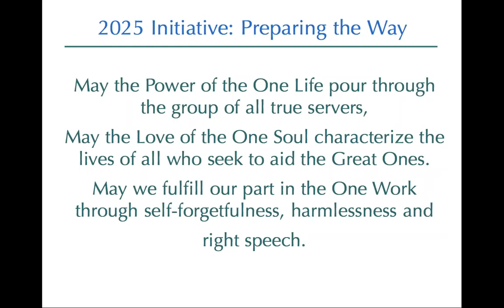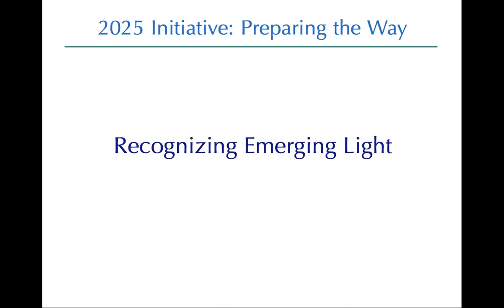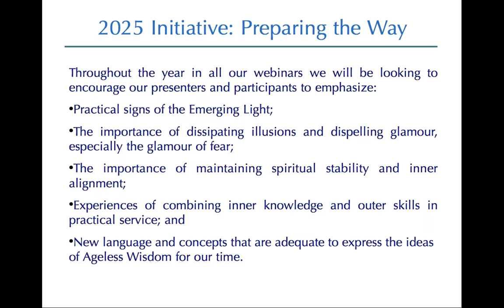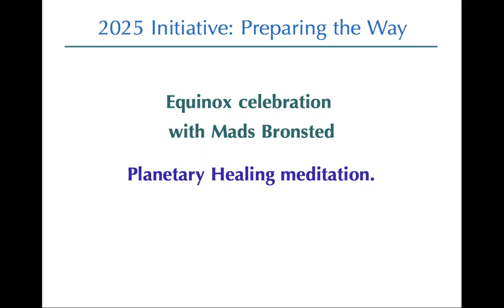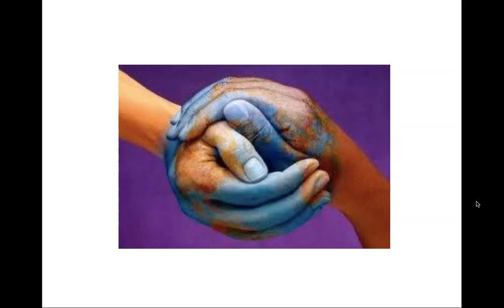March 2016 Equinox celebration: Planetary Healing meditation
Mads Bronsted, together with a meditation group in Denmark, has for many years practiced a type of global meditation in which the Angels of nations are invoked to aid the positive movement toward the Light both within and between nations.
In this webinar, Mads shares how this meditation is practiced. Through the process of group alignment, participants on the webinar work together to create a focused field of group consciousness to invoke these national angels, the intent being to assist the healing of nations in crisis and the furtherance of planetary unity.